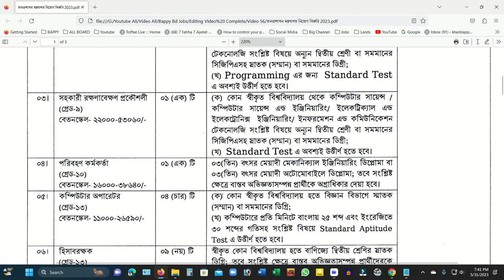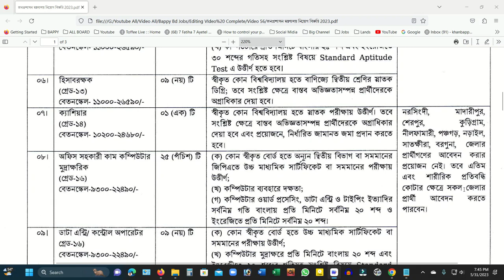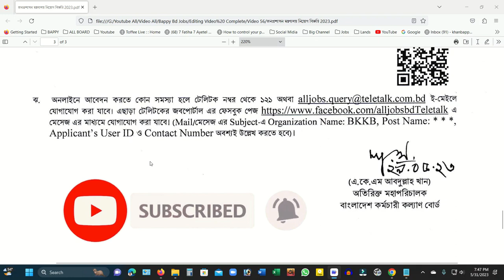জনপ্রশাসন মন্ত্রণালয় নিয়োগ বিজ্ঞপ্তি 2023|Bangladesh Employees Welfare Board job ||Bappy Bd Jobs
Hello.
Freinds,
Bappy Bd Jobs এর পক্ষ থেকে আপনাদের সকলকে জানাই  স্বাগতম। জনপ্রশাসন মন্ত্রণালয় নিয়োগ বিজ্ঞপ্তি 2023,Bangladesh Employees Welfare Board job circular 2023,কোটি  বেকারের  ইউটিউব  চ্যানেলটির ভিডিও গুলো দেখবেন আর  যদি ভালো লাগে তাহলে অবশ্যই অবশ্যই চ্যানেলটি  subscribe করে রাখবেন এবং পাশে থাকা বেল আইকোনে অল ক্লিক করে আমার পরিবারেই  থাকবেন ।

নিয়োগ সংক্রান্ত আরো কিছু  লিংঃ-

Address   =  Bangladesh, Rajshahi.